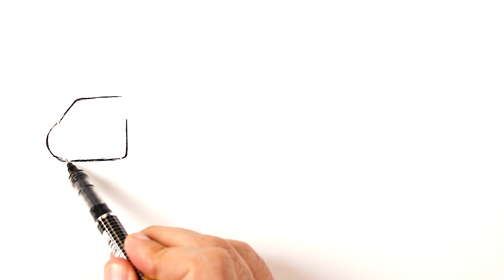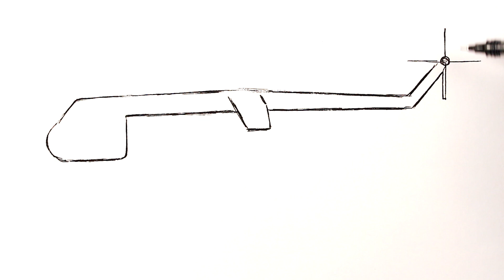How to draw a Military transport helicopter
Learn How to draw a heavy transport helicopter Sikorsky CH-54 Tarhe. In this drawing lesson we will show you How to draw a army helicopter. This step-by-step tutorial makes it easy. Military helicopter Drawing tutorial which can be drawn using pen. It's super easy art tutorial for beginners. Helicopter Drawing

Watching my video drawing lessons you will draw easily and simple. I will show you how to draw a CH-54 in stages